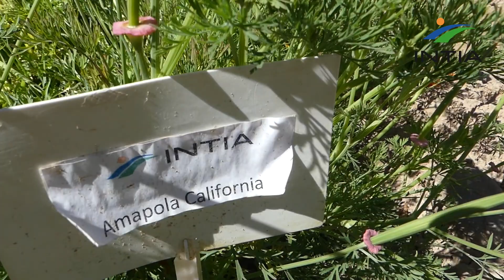Ensayo de bandas floridas 2024 | Sartaguda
Estas bandas floridas en las inmediaciones del cultivo sirven para el control de plagas por métodos alternativos al uso de productos fitosanitarios.

Se trata de un ensayo que estamos desarrollando en nuestra finca especializada en producción ecológica y que se encuentra ubicada en el municipio de Sartaguda.

Desde INTIA venimos trabajando para armonizar la producción agraria con el respeto al medio ambiente y en ese marco hemos estudiado durante más de una década la interacción entre los setos vivos y los cultivos agrícolas, con una experimentación contrastada en fincas propias y parcelas de particulares cedidas para esta investigación.

El planteamiento a la hora de diseñar estas bandas es que:

- Produzcan gran cantidad de flores que incrementen los insectos polinizadores.

- Flores que tengan polen para favorecer la reproducción de los auxiliares.

- Plantas que no sean cultivo y engañen a las plagas, que las atraigan a una banda ‘más apetitosa’ pero llena de depredadores.

- Plantas que sirvan de nido para que las puestas sean realizadas allí y no en el cultivo, lo que reducirá las mis‐ mas puestas sobre el cultivo.

Información extraída de la revista técnica Navarra Agraria